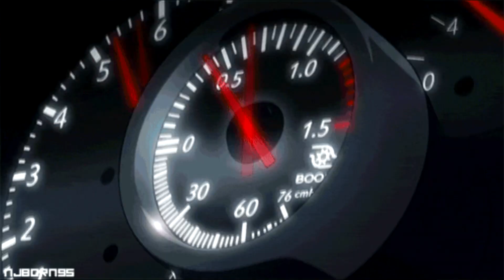How to Adjust Function Form Type 1 Coilovers on Tsx & CliffSide Media Car Meet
I lowered  the Tsx a tiny bit while showing how to adjust Function Form Type-1 Coilovers and headed out to Cliff Medias car meet, Cliff if you reading this ty for having us there bro!

Songs -  Stay Lost (Cabu Remix) - Joe Hertz feat. Amber-simone
Honey (Medasin Remix) - KUČKA